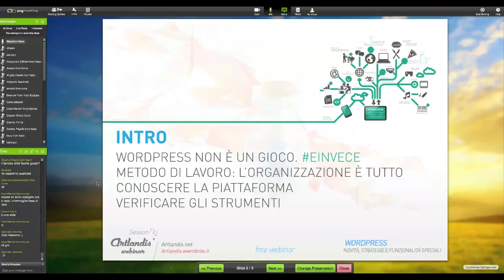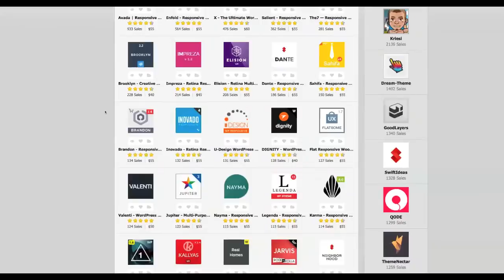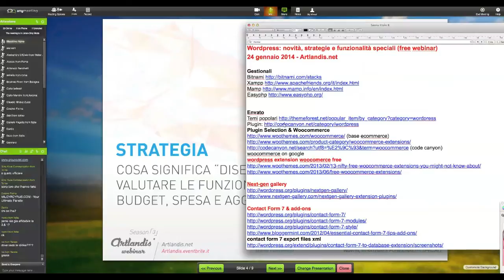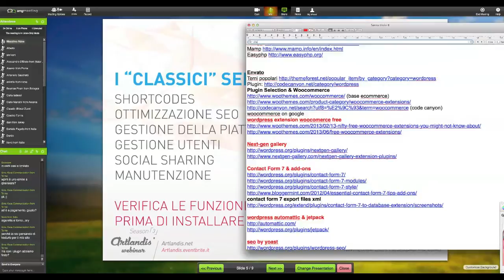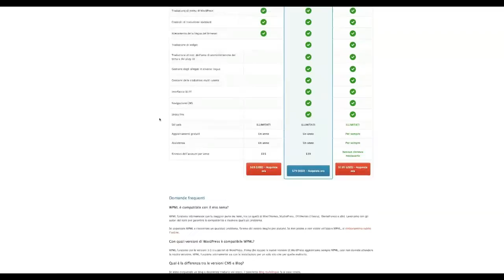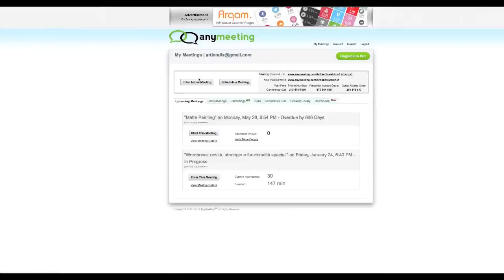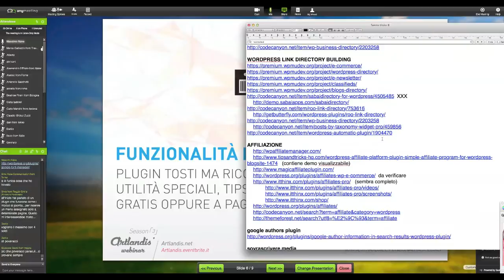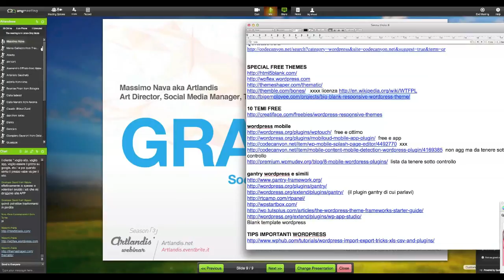Wordpress: novità, strategie e funzionalità speciali (free webinar)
Wordpress continua la sua corsa. Tra un aggiornamento e l'altro cresce e si dimostra quell'ottimo strumento di cui abbiamo a lungo parlato.

Facciamo il punto della situazione insieme, all'interno di questo webinar, verificando insieme le novità di piattaforma ma, soprattutto, aprendo una finestra concreta nel mondo dei plugin "speciali": verificheremo insieme quale sia la dotazione standard migliore per ogni sito, le utilità e gli extras speciali che ci facilitano la vita (e che mai avremmo osato chiedere :D)

Prima dei webinar modulari dedicati a wordpress (una serie di nuovi webinar: dall'installazione allo sviluppo tematico) immergiamoci in questo fantastico mondo di opportunità! Con tanto di punto esclamativo, eh :D

Slides del webinar:
Registrazione video delle sessioni webinar gratis organizzati da Artlandis.net